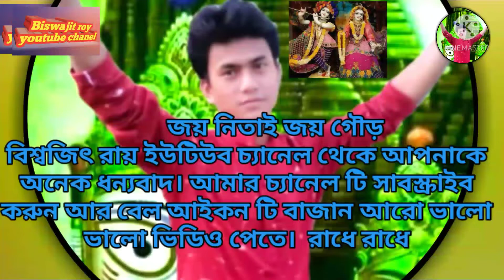রাম মন্দির সম্প্রদায়🙏 ram mandir sampraday new kirtan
বিশ্বজিৎ রায় ইউটিউব চ্যানেল এর পক্ষ থেকে আপনাকে স্বাগতম,, ও ধন্যবাদ ,,,আর অনেক শুভেছা ও ভালববাসা জানাই,,,।

এই চ্যানেলে প্রথম হলে এই চ্যানেল টি সাবসক্রাইব করুন এবং বেল আইকন টি প্রেস করে অল নোটিফিকেশন অন করে রাখুন। যাতে নতুন কিছু ভিডিও ,গান সবার আগে আপনি দেখতে ও শুনতে পারেন,।

এই চ্যানেল এর আর ও কিছু ভজন গান ,কীর্তন  শুনতে নিচের লিংক গুলিতে ক্লিক করলেই দেখতে পারবেন,,,,,,,

বিশ্বজিৎ রায় এর কণ্ঠে শুনুন এই গান ও কীর্তন গুলি,,,,,,

হরিনাম করো সার স্টুডিও রেকর্ডিং,,,

যে করে না স্বামী ভক্তি,,,,

কীর্তন ,,,,

পতিতপাবন সম্প্রদায়,ডবকা ,আসাম,,,

পাগলি মা সম্প্রদায় ,,কোলকাতা,,

স্বর্নময়ী সম্প্রদায়, শিলচর,,

কৃষ্ণভক্ত সম্প্রদায় ,ময়নাগুড়ি,জলপাইগুড়ি,পশ্চিমবঙ্গ

ভাগবত সম্প্রদায়, Silchar,শিলচর,

রাধাগৌরী সম্প্রদায়,,,শিলচর,,

রামমন্দির সম্প্রদায়,, ত্রিপুরা,, আগরতলা,,,

শিবানী সম্প্রদায়, কোলকাতা,,,,,

রাধারানী সম্প্রদায় ,পানিভরা,শিলচর,,

শ্রীকৃষ্ণ সম্প্রদায়, ধর্মনগর,

প্রাণগোবিন্দ সম্প্রদায়,,শিলচর,,,

বাঁকে বিহারী সম্প্রদায়,,, শিলচর

এছাড়াও আরও অনেক দলের সুন্দর সুন্দর কীর্তন,,,

ahiri voirab rag kirtan by biswajit roy

jog rag kirtan by biswajit roy

vojon kirtan by biswajit roy,,

prangobindo samproday kirtan silchar

kalenra rag kirtan by biswajit roy,,

patitpabon samproday kirtan,,,

radharani samproday kirtan silchar,,

potitpabon samproday kirtan doboka ,,

radha gouri samproday kirtan,new kirtan 2022

radharani samproday kirtan silchar,, mollika mataji kirtan,,,

shibani samproday kirtan,, kolkata,,malda

voirabi rag kirtan by biswajit roy,,,